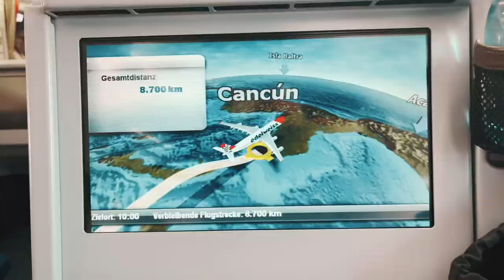the first two days of arrival in playa del Carmen